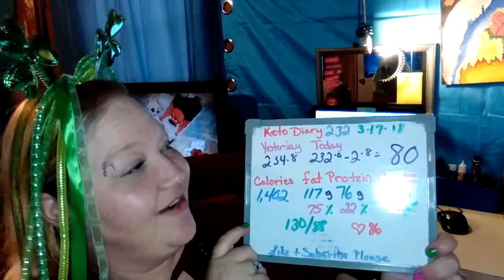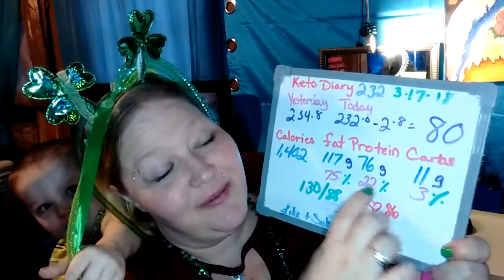Keto diary; (chaos) Zakk Update, Weigh in, St Patrick's Day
Hi, I am Diamond/Joanie.. I've used the keto lifestyle/diet to lose over 75 pounds in 7 months! These are my story/diary/weigh ins/Keto life experience videos! All my links and complete food list are below!

What I am doing to loss weight, including my full food list!

The Keto diet is basically to eat:
75% fat, 20% Protein, 5% or less in carbohydrates per day. (20 grams of carbs or less per day)
Eat FAT to Burn FAT... Eat sugar to burn sugar and store fat.
My full Keto food list is below!
But to find out how many calories a day and in what portion you need here is a keto calculator to help you (read the rest 1st)

**My Ketogenic food list options (Just to name a few)

Eggs! Fried, boiled, scrambled, deviled!

Meat
Basically any meat!
*Without breading!*
Pig
Cow
Chicken (with or without skin)
Turkey
Fish
Shrimp
Lamb
Deer
Duck

For Keto it's best if the Fat Grams double the Protein Grams but if they don't you can add fat by using healthy cooking oils like coconut oil (my preference or  real butter, or you can even add fat by dipping in something like ranch dressing or mayo!
(Wild caught or grass feed meat, fish, and eggs are better for you, but eat what you can afford!)

Keto Veggies!
Green Leafy veggies!
Kale, spinach, lettuce, (Yes salads are great for keto!)
Peppers!
Cucumbers!
Pickles!
Broccoli (with or without cheese!)
Cauliflower
Celery (add some ranch of peanut butter)

(Watch out for carrots and potatoes because they are carby and starchy turning to sugar in your gut! (Not keto friendly)(Never eat Corn!)

Fruit
Avocado

Small Berries

It's best to only have fruits other than avocado on rare occasions. While fruit is not necessarily bad for you, it's bad for the keto diet. The natural sugars in fruit can keep you or kick you out of ketosis (ketosis is when your body stops just burning sugar and starts burning fat)

Drinks
WATER
Powerade ZERO
Zero drinks
Diet drinks (better if caffeine free)
Coffee
Zevia
Swiss Miss *Sensible Sweets* (look for the 4 carb per packet)

(Look for sugar free and zero carb!) (Note: too much caffeine can kick you out of ketosis)

Cheese! Yes Please! All sorts, just check the carbs!
Cheese crisps!

Many Salad dressings
Look for low carb on the label! My fav is the Kraft Classic ranch with no GMO!

Bacon Bits

*Hot Wings (Friday's has two type, one is crispy and not low carb, one is only 3 carbs per serving and 6 carbs per box, check the label!)

Garlic Parmesan Chicken wings (pizza hut/homemade)

*Real Good Pizza Co Uncured Pepperoni Pizza! (4 carbs)

*Johnsonville Better with Cheddar smoked sausages.
Perfect macro's, very filling! 1 link 200 calories, fat 18, protein 9, carbs 2.

Hot dogs, (no bun)

Pork Rinds, pork skins, fried fat back.
(You can eat this with Salsa or dips)

COOL WHIP

Sugar free Chocolate

Sugar Free Jello

Heavy whipping cream (additive)

It's better to eat snacks right after the meal than between meals. This keeps your insulin levels lower and boosts fat loss!

*Fast food, You can eat out on Keto if necessary!

Just stick to meat, cheese, eggs, and veggies (salads)

Salads (fast food dressing sometimes have higher carbs)

Bun-less burgers

Grilled Chicken

Beef N Cheddar (no bun ever) (Arby's)

Taco's without shells/chips

Blackened Chicken tenders (popeye's)

Steaks and Salads!

(Watch out for BBQ sauces and excessive ketchup they are sugar laced!)

Mayo and Mustard are generally fine!

Best oils to cook with on keto
Real Butter (best just to add for taste, low smoke point)
Coconut Oil (Good option)
Olive Oil (good for low temps but better to just coat foods/add taste)
Avocado Oil (good option)
Bacon grease, Talo, Real lard, (animal fats) (decent option)
Ghee
Palm Fruit oil
Hazel Nut oil
Macadamia nut oil